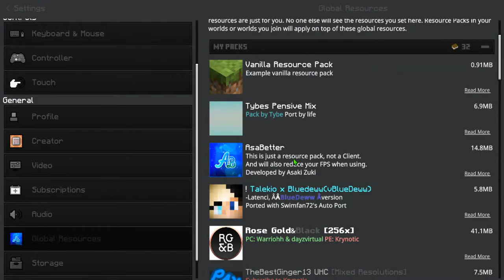Minecraft Bedrock Live Stream - Hive, Lifeboat, and Zeqa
GPU: NVIDIA GeForce GTX 1660 Ti with Max-Q Design
CPU: Intel(R) Core(TM) i5-10300H CPU @ 2.50GHz
Memory: 8 GB RAM (7.78 GB RAM usable)
Current resolution: 1280 x 720, 144Hz
Operating system: